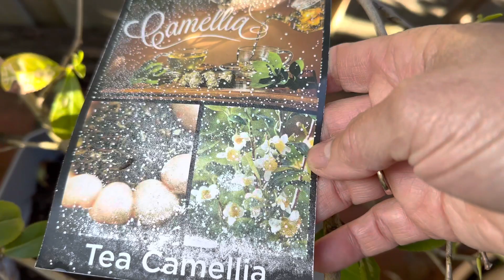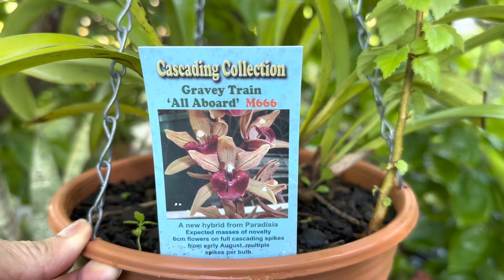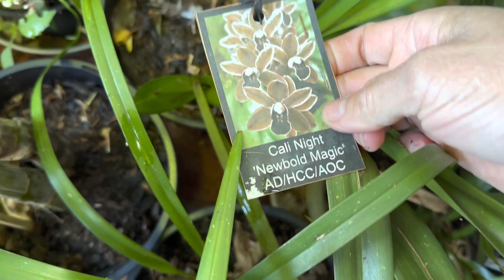Mùa Xuân Ở Melbourne,Bông Hoa Cây Trái 🌸 Spring flowers and fruits in Melbourne 🇦🇺 Cuộc Sống Ở Úc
Hello Lan chào cả nhà hôm nay Lan chia sẻ cuộc sống hằng ngày của Lan ở Úc. Bông hoa và cây cảnh chồng ở sau nhà Melbourne Victoria. ￼￼LanAustraliaVlogs MùaxuânởMelbourne ￼Mùaxuânbônghoacâytrái￼